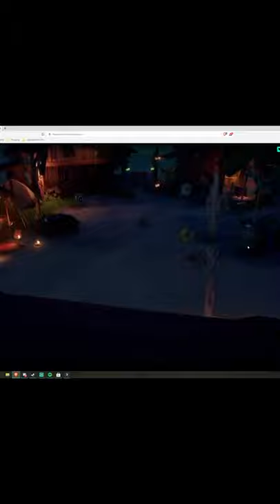Will You be my Sugar Daddy?